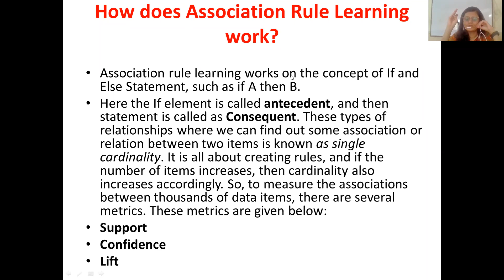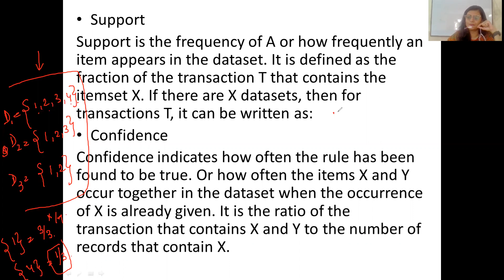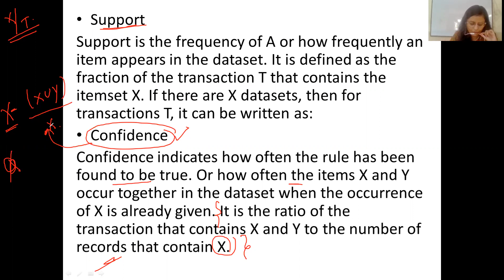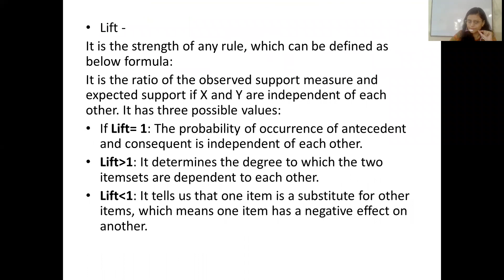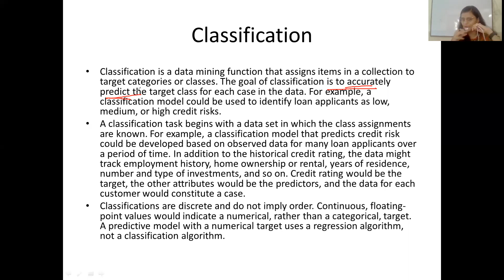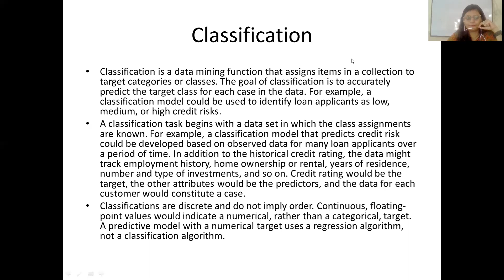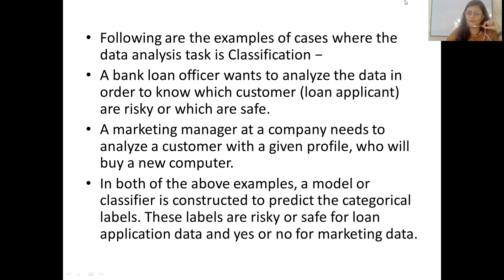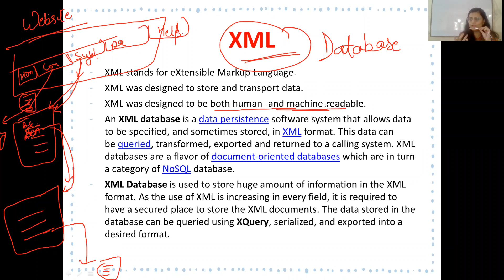RDBMS Lecture 24 (XML)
Learn RDBMS, from Miss Kaavya, an expert, and build your career in IT.